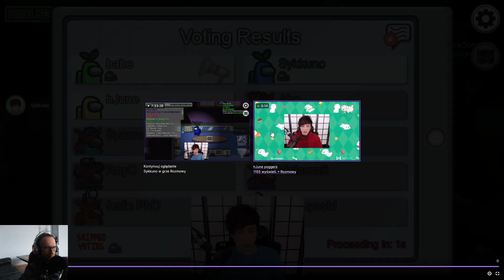Sykkuno BABEKKUNO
I come form east and I watching Twitch Clips. Stay healty!
My favouirte streamers are: Sykkuno and Ludwig. I like watching sykkuno clips and ludwig clips